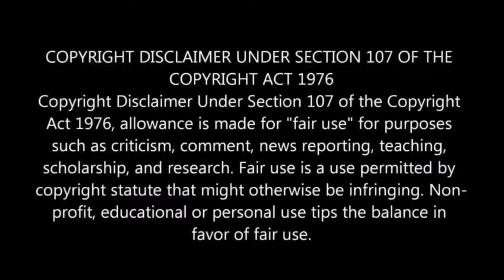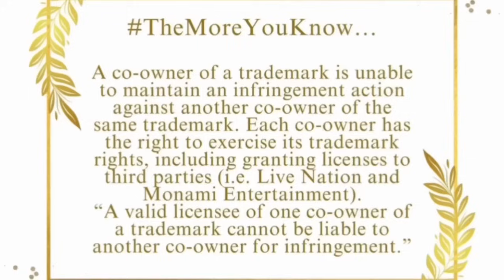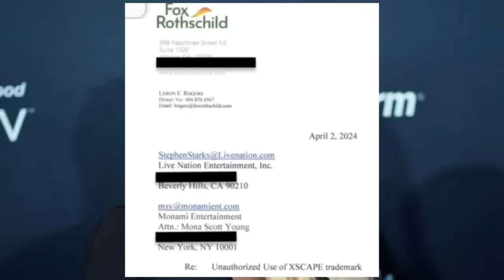Kandi Burruss Says It’s MORE DRAMA With Latocha Scott Then Her Trying To Sue Xscape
Its been weeks since the 90’s girl group, which consists of LaTocha Scott, Tamika “Tiny” Harris, Tameka Scott and Kandi Burruss, officially announced they were heading on a nationwide tour co-headlining with SWV produced by Mona Scott-Young’s Monami Entertainment along with Live Nation. LaTocha Scott, through her attorney Leron E. Rogers, is claiming that Live Nation, Mona Scott Young’s Monami Entertainment Group are interfering with her rights as one half of the trademark owner of the Xscape brand! funky Dineva comes with some exclusive tea on why Latocha seeking legal action on her fellow group mates! With no more news regarding the trademark situation fans on kandi burruss amazon live wanted to know what all was tea sis

AUDIO SOURCES

MUSIC 🎶
Strictly Known
Doctor Trenches